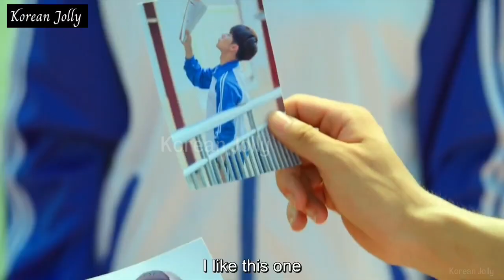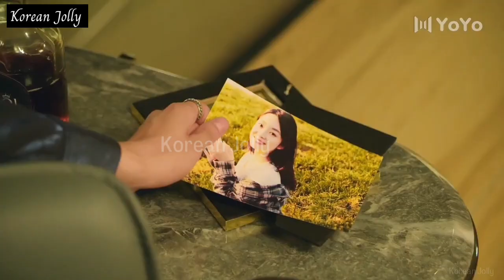New Drama Mix Hindi Songs / Chinese Love Story Song MV / Chinese Mix Hindi Songs / Chinese Mix Song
Welcome To Korean Jolly,